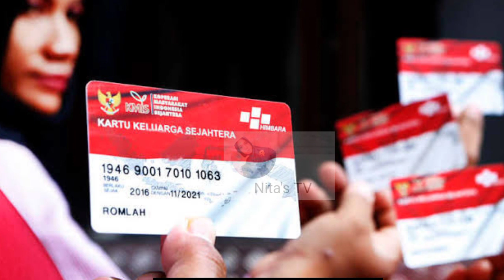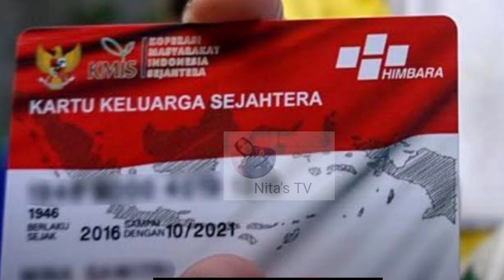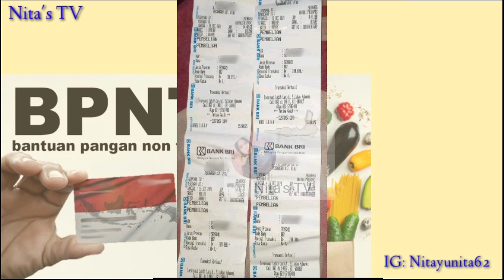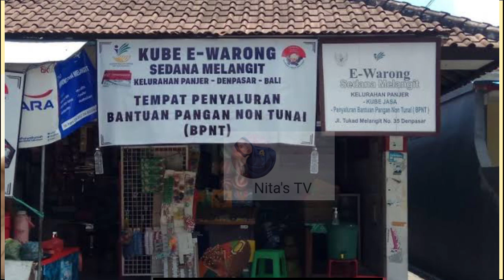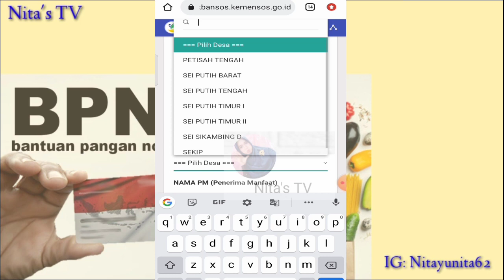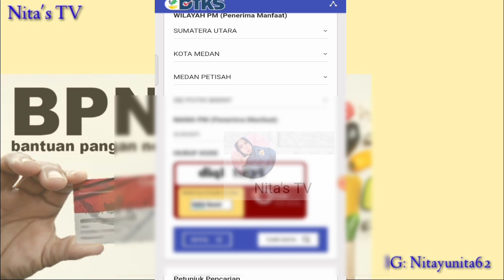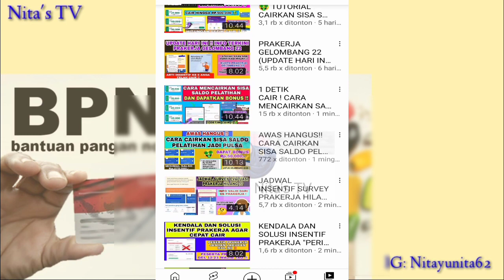ADA APA DITANGGAL 31 DESEMBER 2021? 2 INFO PENTING BAGI PEMILIK KARTU KKS